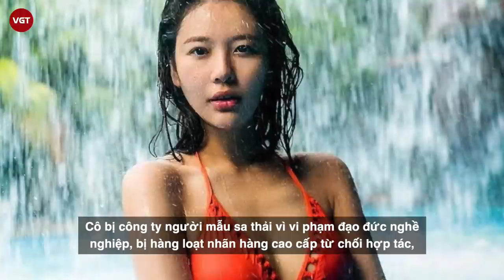Siêu mẫu Naomi Campbell lần đầu làm mẹ ở tuổi 51, lời chia sẻ gây bão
Mới đây, trang People đưa tin siêu mẫu Naomi Campbell đã đón con gái đầu lòng ở tuổi 51 khiến netizen xôn xao. Siêu mẫu da màu nhận được rất nhiều lời chúc phúc từ bạn bè và khán giả sau khi lên chức mẹ.

Người đẹp sinh năm 1970 thông báo trên Instagram cá nhân: “Một phước lành nhỏ bé xinh đẹp đã chọn tôi làm mẹ của cô bé. Thật vinh dự khi tâm hồn dịu dàng này hiện diện trong cuộc đời tôi, không có từ ngữ nào có thể diễn tả được mối ràng buộc bền chặt mà tôi chia sẻ với bé. Đây chính là thứ tình cảm thiêng liêng nhất”.